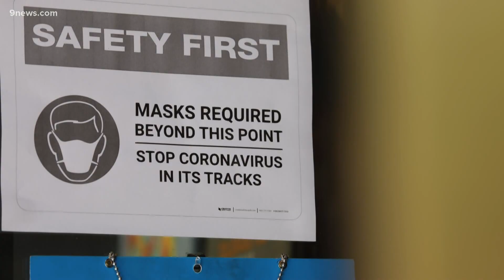More Colorado counties moving to stricter COVID-19 restrictions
As hospitals across the state worry about capacity, Boulder County, Jefferson County and Broomfield are tightening restrictions.

9NEWS (KUSA) is located in Denver, Colorado.